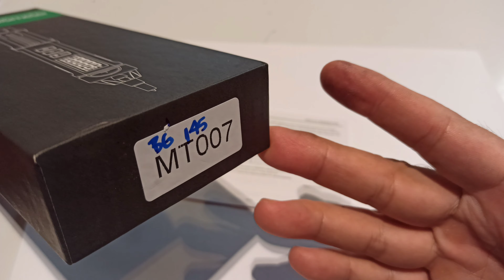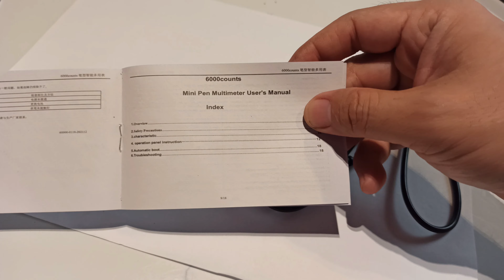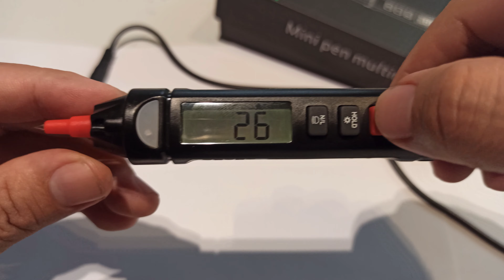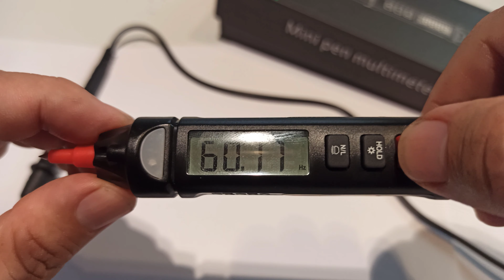multímetro tipo caneta, paguei 150 reais na banggood.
nesse vídeo vamos mostrar o funcionamento da caneta multímetro. vale 150 reais?